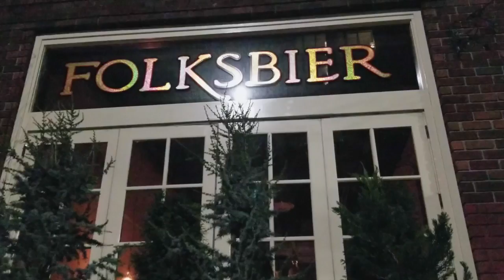Syrian dinner in the Folksbier Brauerei, Brooklyn, NY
Syrian dinner in the Folksbier Brauerei, Brooklyn, NY Directed by, Issam Khoury Jan 15, 2018, Co-organizing, Victoria & Katherine McCaffrey The United Tastes of America